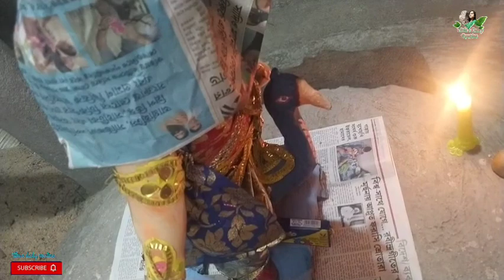amar barir samne 'K' eseche 🤔 dekho tomra @tithi'sdailyroutine3776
@tithi'sdailyroutine3767
this is my life style vlogging channel. here i share my daily routine

amra aj Dakshineswar mandire gelam,